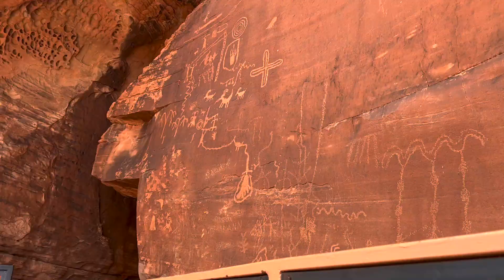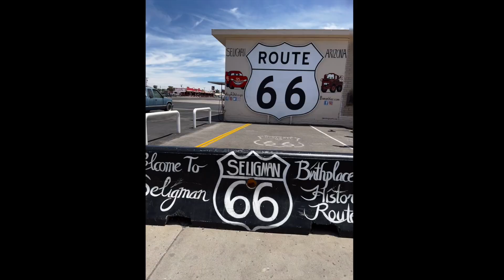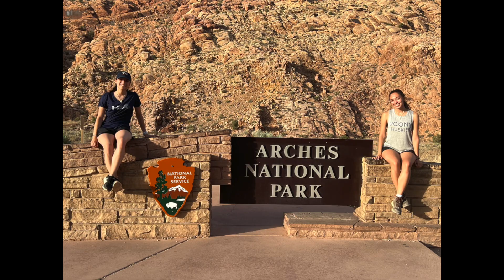Go West Young Sidmores || Our Family Road Trip Montage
The fam tries not to kill each other while stuck in a chevy suburban and single room hotels for 13 straight days. Maddie and I try our hand at dancing. Oh, and we see some nice views :)